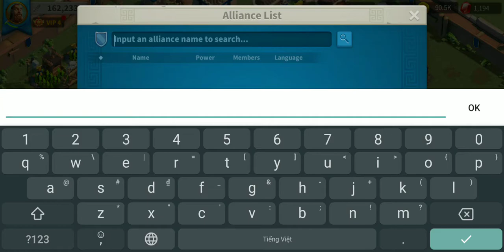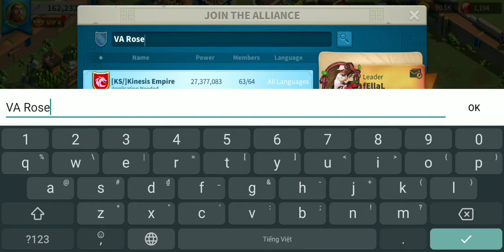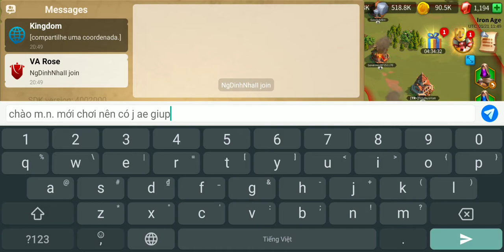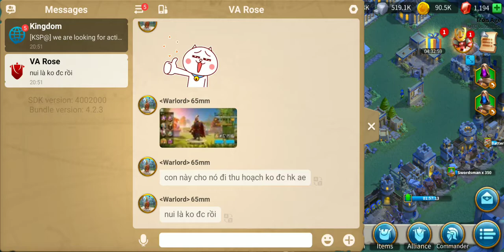Rise of Kingdoms #35 Gameplay - NgDinhNha